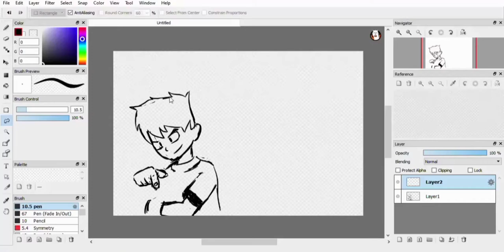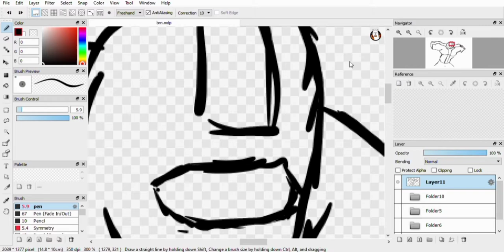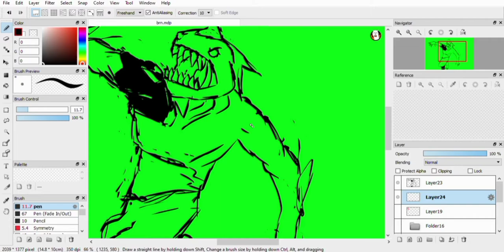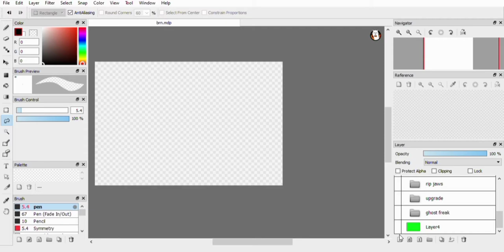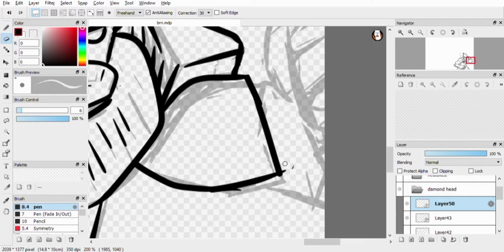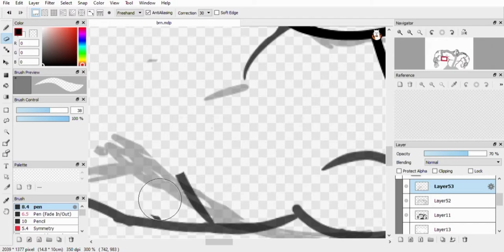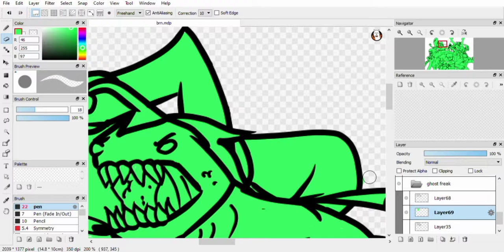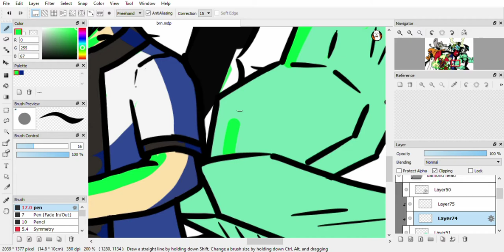Ben 10 - Speed Paint - stupido studios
I hope you guys like the new Speed Paint
Bye See ya In a next video :)